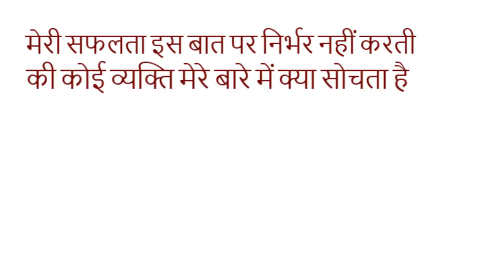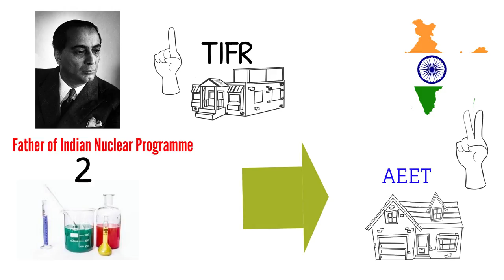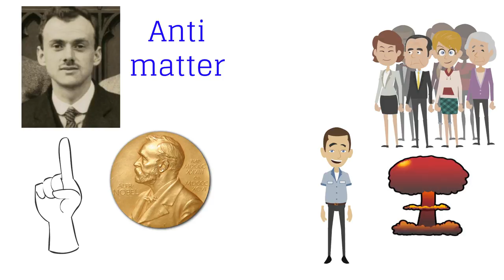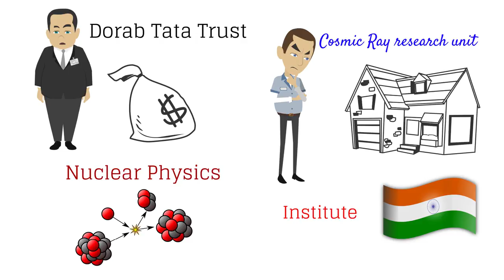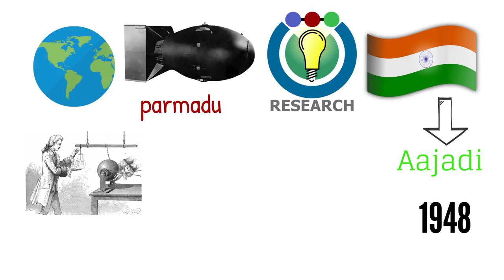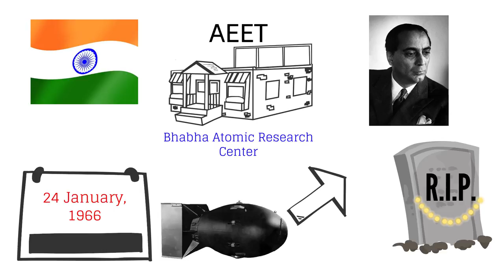Homi Bhabha Biography in Hindi | Inspiring Biography of Homi Jehangir Bhabha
This video is about lie story of Homi bhabha. Homi Jehangir Bhabha is called father of Indian Nuclear programme because he laid foundation of two important nuclear programme in India. Homi bhabha biographyis an inspiring life story for all of us.